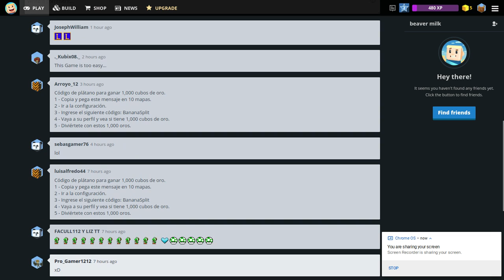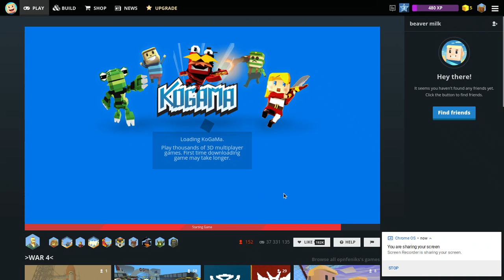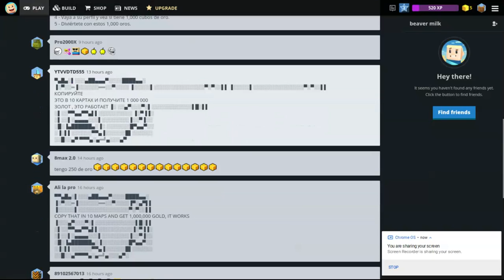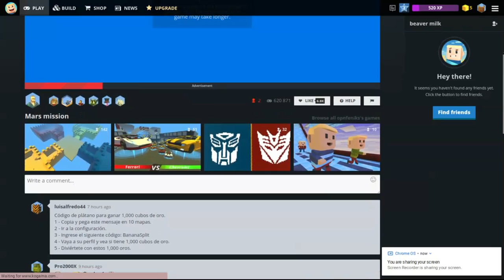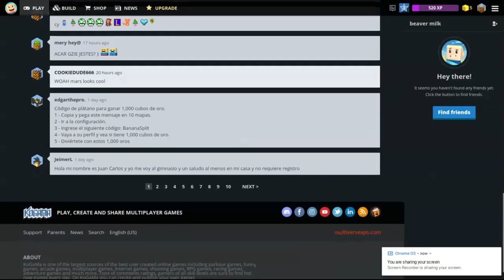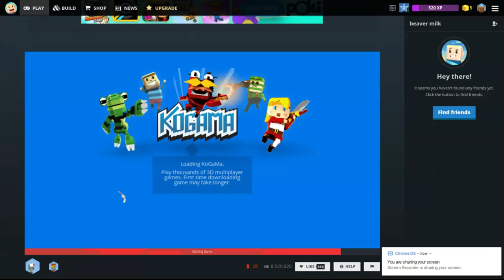beavers try to play KOGAMA